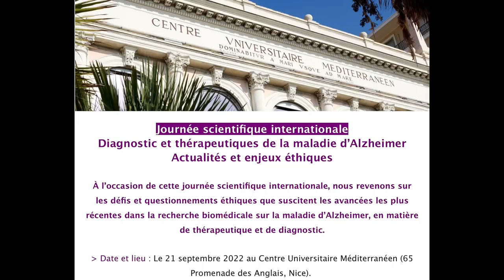Conclusion de la journée par Michel Clanet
Captation de la journée scientifique « Diagnostic et thérapeutiques de la maladie d’Alzheimer - Actualités et enjeux éthiques » , organisée à Nice le 21 septembre 2022.

Michel Clanet, directeur de l’Espace de réflexion éthique Occitanie et vice-président de la commission de transparence
de la Haute autorité de santé

Créé en 2012, le Laboratoire d’excellence DISTALZ vise à explorer les processus biologiques impliqués dans la maladie d’Alzheimer, en particulier à la lumière des découvertes récentes de la génomique, et à développer de nouveaux biomarqueurs de la maladie et de nouvelles cibles thérapeutiques.

Au sein du Labex Distalz, l’Espace de réflexion éthique d’Ile-de-France et l’équipe «Recherches en éthique et épistémologie» oeuvrent, aux côtés de sept autres équipes de recherche, à comprendre et présenter les enjeux éthiques et conséquences d’une détection de plus en plus précoce des lésions caractéristiques de la maladie.

À l’occasion de cette journée scientifique internationale, nous revenons sur les défis et questionnements éthiques que suscitent les avancées les plus récentes dans la recherche biomédicale sur la maladie d’Alzheimer, en matière de thérapeutique et de diagnostic.